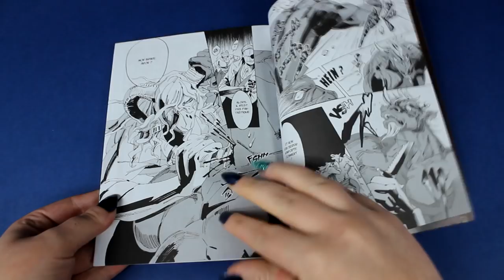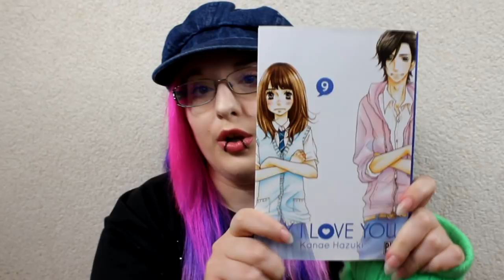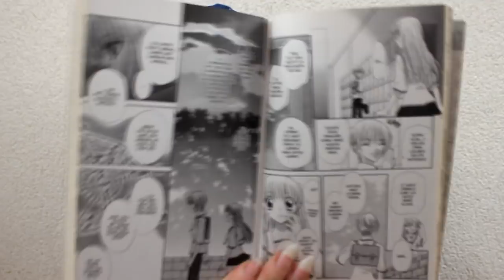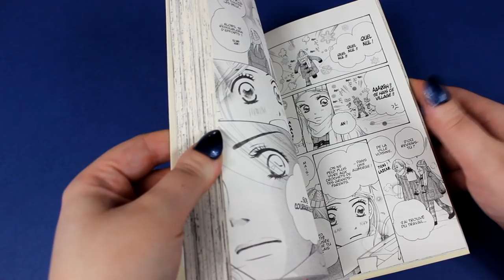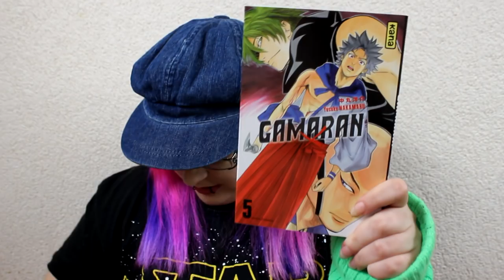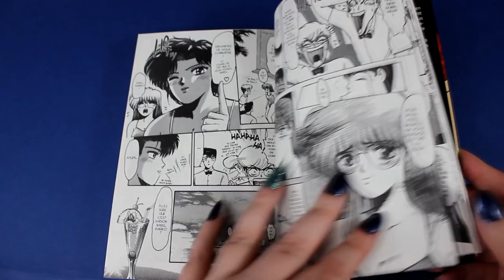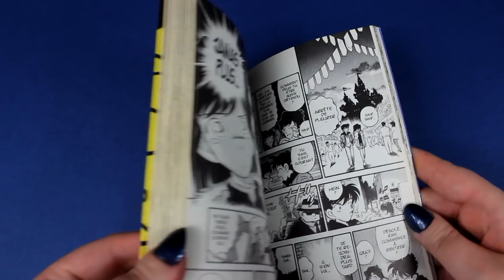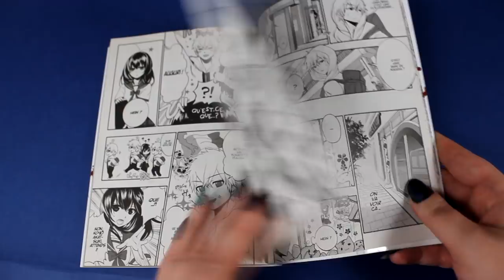Haul manga Mars 2018 ! 📚 je suis resté sérieux :o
goodises : 0:13
les extraits : 1:30
shojo : 3:00
shonen & seinen : 10:30

Shojo :
Fruits Basket

♥ SNUPPS : HibiYume
♥ Fyuse : hibiyume